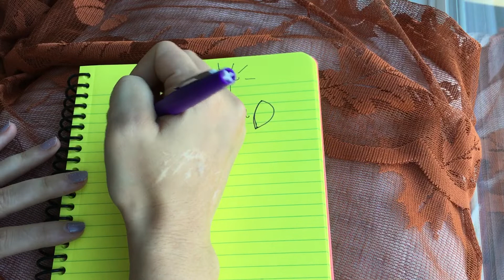Daily Numerology 10/6/2019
Follow your higher Self, follow your intuition💕
Anna’s Numerology and other mystical things ✨